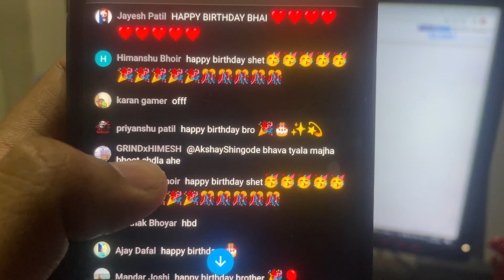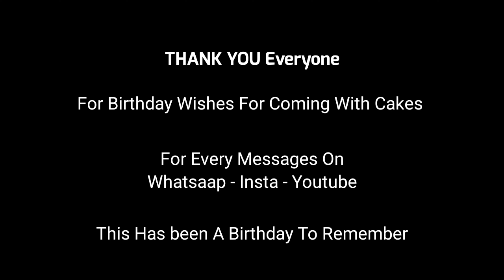My Birthday Vlog | 23 April 2022